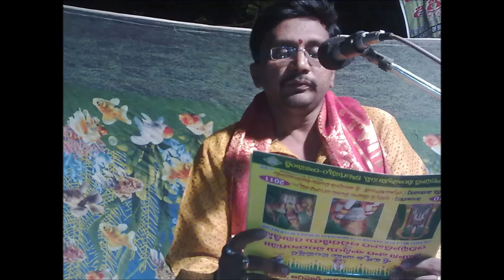UGADI PANCHANGA SRAVANAM 2010